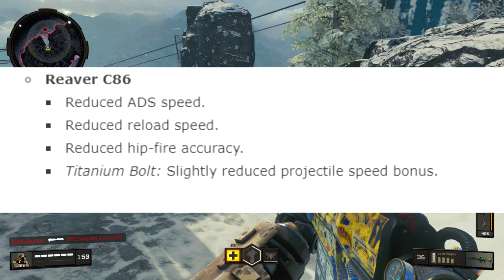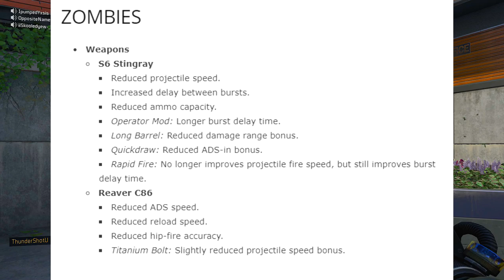This DLC Weapon Got NERFED Again... 😂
Stingray BO4 DLC Weapon NERFED Again... 😂

So Activision and Treyarch release completely broken pay to win dlc weapons, put them in the reserves and after people spend big money on cod points to get the s6 stingray impact blast operator mod and c86 reaver crossbow they get nerfed...

Enjoyed this video? Hit 👍 "LIKE" 👍 for more - Thank you!

Use Code "Thunder" for all Scuf Purchases!

■ PSN: Thundershotu

Thank you for supporting my Call of Duty videos! Whether you guys are watching for tips and tricks, best class setups, or funny gameplays, I appreciate all of the support!